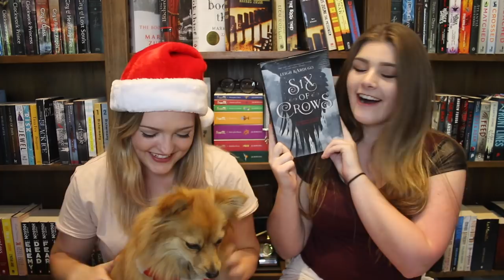BOOKSMAS BOOK TAG! (ORIGINAL) WITH FLIPPINGTHROUGHPAGES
*OPEN FOR TAGS, QUESTIONS AND LINKS*

MERRY CHRISTMAS! Or should I say Merry BOOKSMAS! If you guys want to do this tag, then TAG YOU'RE IT! I hope you enjoy it as much as we did !!

TAGGED PEOPLE:
Bookishly Angus
Becca TheBookReviewer
BookMovieGuy
Bookskay
BrittReads
Floss the Fangirl
KattheBookNerd
LittleBookOwl
MrsHembreyReads
SamBarnes
Stories For Coffee
The Secret Stacks
Sofie Emde Trebbien
Jessethereader
readinginfinitely
abookutopia
HardbackHoarder
PeruseProject
Penguininabluebox
LilyCReads
AND YOU. YES YOU.

QUESTIONS:
1. What book do you hope Santa leaves under your tree this Christmas?
2. If you could only give ONE book as a present, what book would it be? And to who?
3. What books go on the naughty (bad) list?
4. What books go on the nice (good) list?
5. Which fictional characters would you invite to Christmas dinner?
6. Pick two favorite characters. What gift would they give each other?
7. Pass along the gift of giving and tag your friends!

Tilly Booth
5 Dellamarta Road,
Wangara, WA. 6065.
Australia